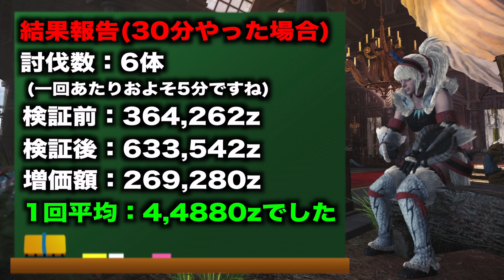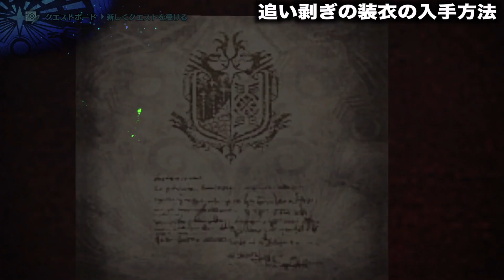【MHW】追い剥ぎの装衣による荒稼ぎを30分やり続けたらお金はどれだけ増えるのか？【モンハンワールド】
今回は モンハンワールドの効率的なお金稼ぎについて
すでに巷で話題になっているようですね！
僕もフレンドさんに教えてもらいましたが、
方法はとても簡単です！
追い剥ぎの装衣を着て上位のドスジャグラスを倒すだけ！
追い剥ぎの装衣で換金アイテムがめちゃくちゃ落ちるので
クエスト報酬と合わせてかなり短時間で、簡単にお金が
貯まります！これはありがたいですね♪
金欠ハンターに必見です。

＿人人人人人人人人人人人人人人人人人人人人＿
￣^^Y^Y^Y^Y^YY^Y^Y^Y^Y^Y^Y^Y^Y^Y^Y^Y^Y^Y^￣

◆お願い
　高評価やコメント頂けると、とても励みになります！
　是非、感想をお聞かせください♪
◆注意事項
　・プレイングは下手です。下手くそアレルギーの方は注意。
　・誤った情報をお伝えしてしまうことがございます。
　　是非コメント欄にて教えて頂けるとありがたいです。
　・テキトーに喋っていることも多く、的外れな発言や
　　意味不明な発言で不愉快にさせてしまうこともある
　　かもしれません。申し訳ないですがご了承ください。
　・一応MHシリーズは一通りプレイしてきました。
　　特にMHP2、 MHP2G、MHP3、MHX、MHXXは学生
　　の頃に死ぬほどやってて若干廃人化してました笑
　　エンジョイ勢ですが攻略情報は多少お伝えできるレベルです。

【スポンサーになってくれると喜ぶ】

　②右上のスポンサーボタン($マーク)を押す
　④これであなたもクリボール軍団の一員です笑

◆現在のクリボール軍団員メンバー
　RYU団長、aya大尉、レオンDL大尉、inu unagi大尉
　みさみさ大尉、わっちゃねーむ大尉、渚カヲル大尉
　ニーガン大尉、肉天ぷら大尉、***青い八咫烏大尉
　ひで Хидэ大尉、けっつけっつ大尉

◆スポンサーになったらできること
　・生放送などのチャット送信時に、名前の横に専用バッジ
　　が表示されます
　・メンバーしか使えない絵文字がチャットで使用できます
　・メンバーになることにより生放送などでコメントを
　　読み上げやすくなります
　・メンバーのみ閲覧可能なコンテンツにアクセスできます

【絶対見て欲しい動画とか】

【SNSなど】

◆遊んでるタイトル
「MONSTER HUNTER WORLD モンスターハンター：ワールド」

◆素材提供
　・PIXTA

【自己紹介】

◆自己紹介◆
RYUと申します。UUUM所属。
のんびりと動画を作ったりしながら
好き勝手やってなんとか生きています。
活動内容は「ゲーム実況」が主。
リクエストなども受け付けています。
何かあれば事務所までご連絡ください。

★お手紙などはこちら▶︎〒106-6137 東京都港区六本木 6-10-1